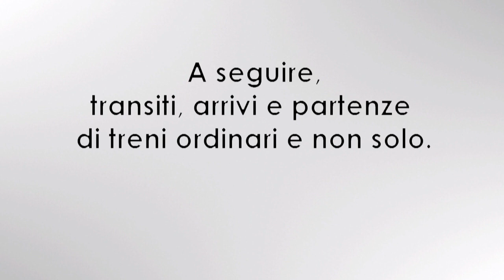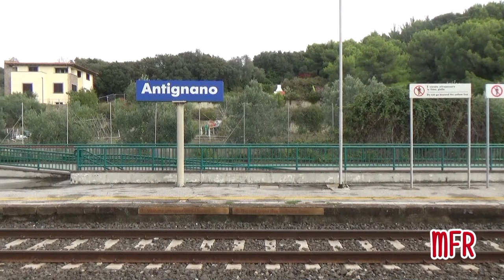ETR 460 24 PENDOLINO in LIVREA D'ORIGINE con il FRECCIABIANCA MILANO - ROMA ad ANTIGNANO (LI).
L'ETR 460.24, ultimo pendolino ad aver viaggiato in livrea d'origine, transita nella piccola stazione di Antignano (LI) con il Frecciabianca 35777 Milano Centrale - Roma Termini. Seguono alcune riprese di treni ordinari e non solo. Buona visione!

ENGLISH:
The ETR 460.24, the last Pendolino train which travelled with the original livery, transits at the small Antignano railway station with the Frecciabianca train 35777 from Milano Centrale to Roma Termini.  After, some videos of ordinary trains with much else. Enjoy!